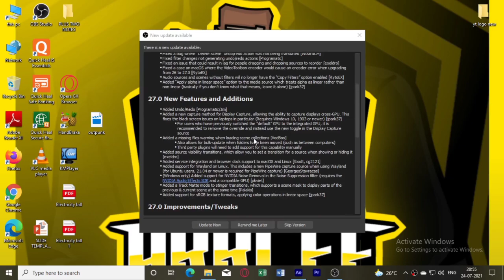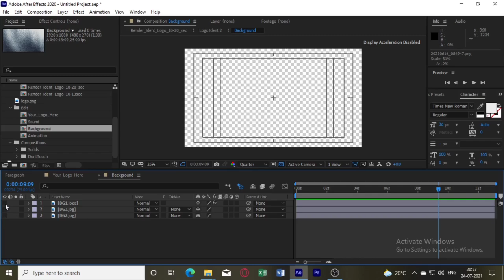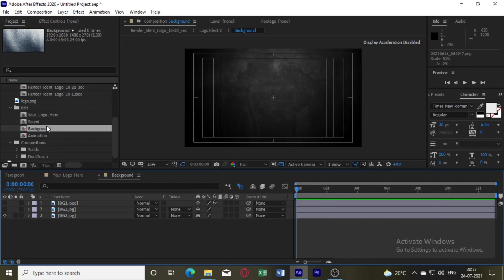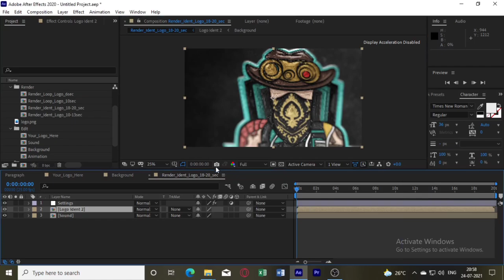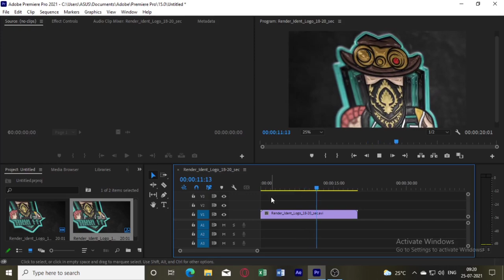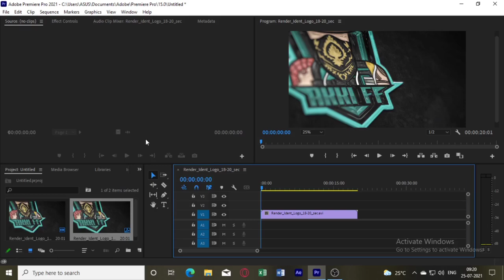HOW TO MAKE PROFESSIONAL GAMING INTRO LIKE GAMING WITH MASK🤩ROAD TO 4K❤️ MAKE INTRO LIKE PRO KALLAN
(password protected)